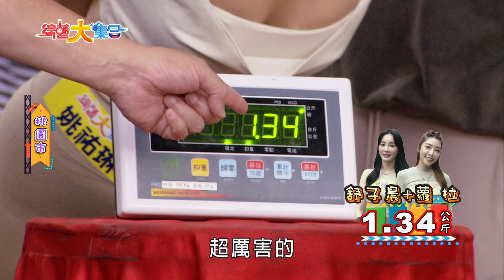【冒險渡河！舒子晨根本瘋女人？！ ​】🌄綜藝大集合 精華 @FTV_Show ​